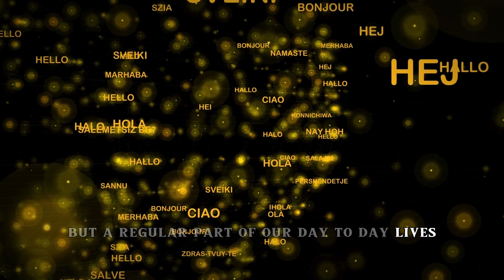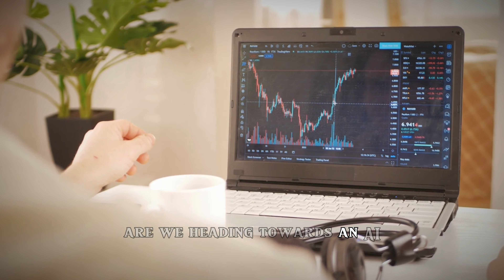Most Scary Simpsons Predictions For 2024!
In this intriguing video, we delve into the jaw-dropping predictions made by The Simpsons for the year 2024. Are these predictions mere coincidences or do they hold some truth? Join us as we analyze and uncover the hidden messages behind The Simpsons' astonishing foresight.

From technology to politics, The Simpsons has been known to forecast future events with eerie accuracy. Could they have cracked the code for what's to come in 2024?

Get ready to be amazed, shocked, and maybe even a little spooked as we unravel the mysteries behind The Simpsons' predictions for the near future. Don't miss out on this thought-provoking exploration!

Thank you for joining us on this mind-bending journey!

CHAPTERS:

00:00:00 The Simpsons' Crystal Ball
00:01:51 Politics and Predictions
00:02:37 Baby Translator
00:03:25 Holograms and AI
00:05:08 Wrapping Up
00:06:02 Ending and Channel Promotion